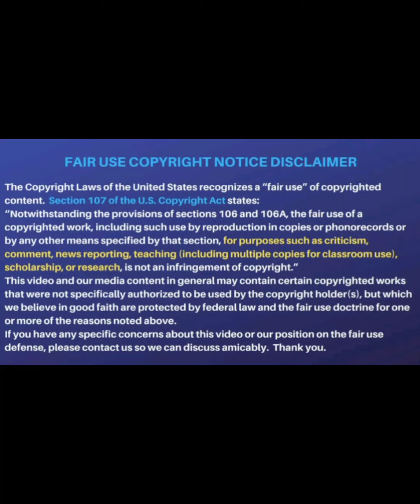what a hypocrite Joe Budden is...